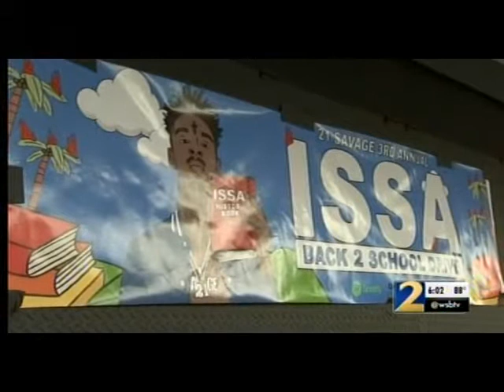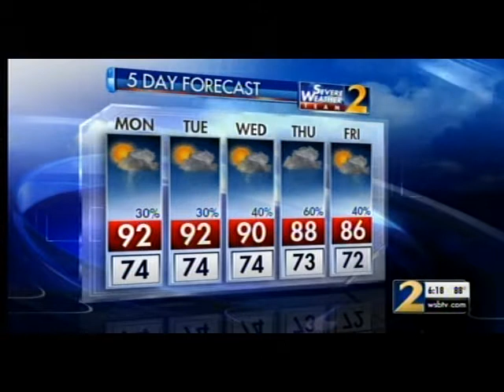Ch. 2 News, 8-5-18